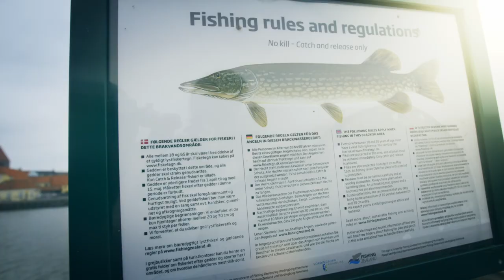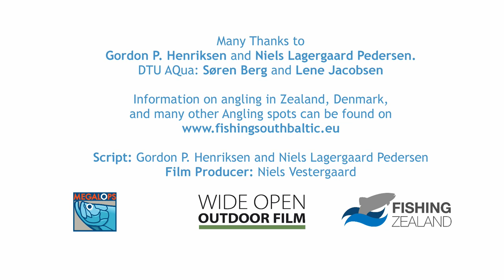PIKE – protect them right